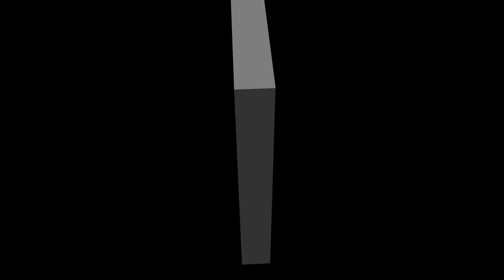SONIDO DIMENSION Y LA CLAVE CUMPLE ROSY